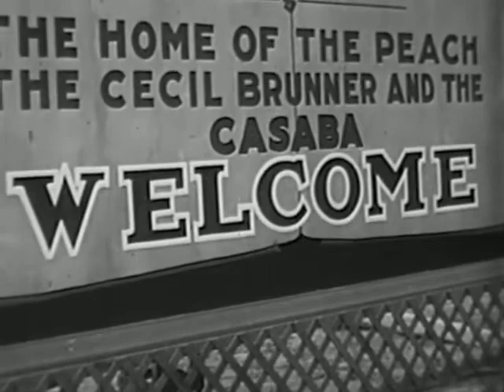Borrowed Wives | OLD HOLLYWOOD CLASSIC FILM | FULL